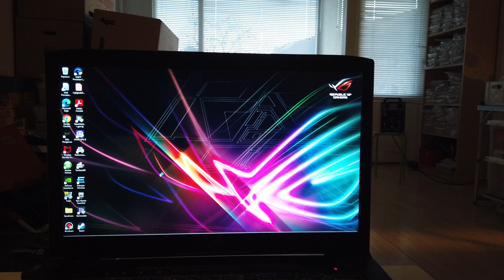MongoTV_10640 - Del 6 - Vil Forsøge Bruge Hurtigt 256 GB USB-Key Som Ekstern Harddisk Til Steam Spil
DEL 6 - God LØRDAG eftermiddag og aften. Jeg vil forsøge på nu, at bruge min nye meget hurtigt 256 GB USB-Key, som en slags ekstern harddisk, til mine Stream spil ? Den 256 GB USB-Key til USB-Type C,  den er ekstra hurtigt, med en læse- og skrivehastighed på 900/1.000 mb/s ? Men jeg skal have købt en rigtig ekstern SSD harddisk, med en ekstra høj læse- og skrivehastighed, som en Kingston X2000 der vist havde 2.000/4.000 mb/s ? Jeg kan ikke huske tal. Men den 512 GB SSD Kingston X2000 harddisk, den koster cirka 650 kroner, og for kun ca. 300 kroner ekstra, kan man få en 100% større med 1.024 GB / 1 TB, men det så næsten 1.000 kroner. Der er kun cirka 500 kroner tilbage, på min "Shoppe Kredit" med Master Card. Så jeg kan ikke købe den nu, her i Januar måned. Og i Febraur måned, der har jeg MINUS 500 kroner eller mere, tilbage fra min førtidspension, efter mine regninger, og min store elregning, på måske 2.500 kroner. Så det kunne være godt, at jeg lige have lidt ekstra penge til mad, jeg kan bruge fra min "Shoppe Kredit", når jeg handler i LIDL, NETTO og IRMA og andet. Klokken den er 13.20. Jeg vil fortsætte lidt endnu, med at install mine Steam spil, på min nye hurtigt USB-Key :-) God dag til jer også.